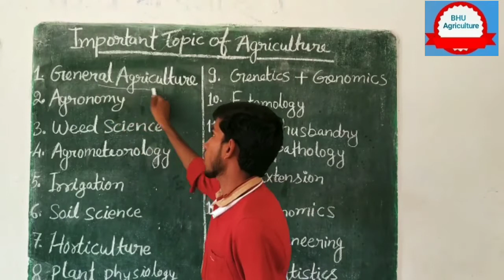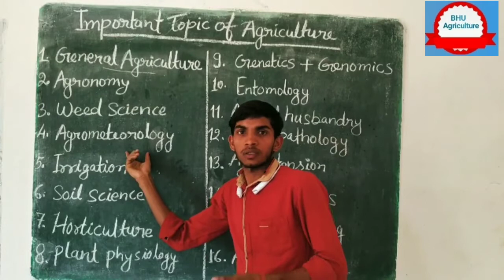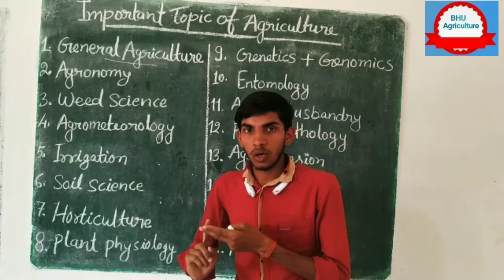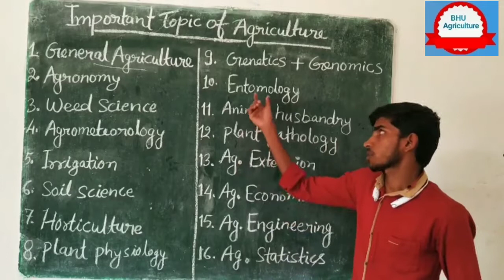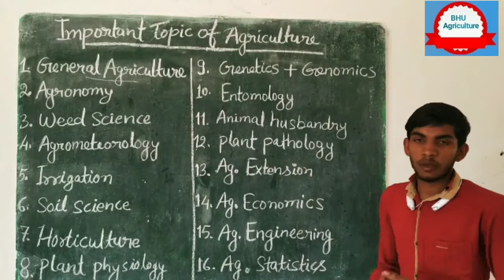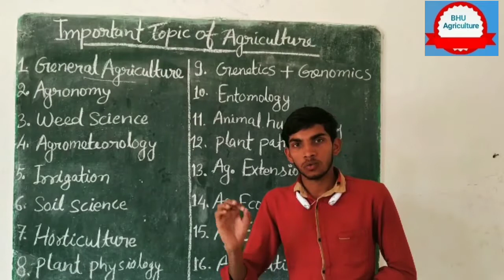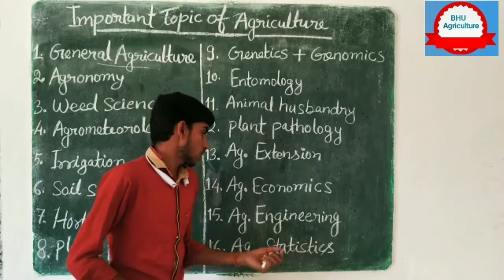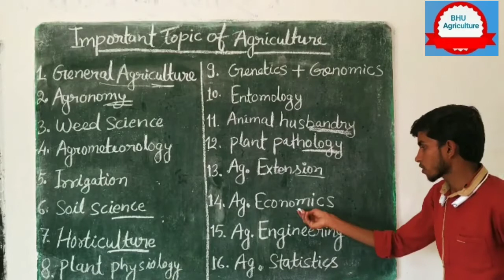SYLLABUS FOR BHU B Sc Agriculture 2020 part- 2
In this video we have discussed the syllabus of BHU bsc Ag 2020.

There are total 16 topics from where Questions are asked in bhu bsc Agriculture and  we have also discussed the important topics which should be completed before exam to score more and more marks in bhu bsc Agriculture.

Bhu bsc Agriculture syllabus is very important for securing high marks in bhu bsc Agriculture exam 2020

Bhu BSC AGRICULTURE syllabus 2020

Bhu bsc Ag syllabus 2020
Bhu Agriculture
BHU bsc Agriculture exam 2020
Bsc Agriculture syllabus
Syllabus
Bhu exam 2020
Bhu previous year question papers and solutions.
Previous year question papers and solutions
Bhu Agriculture answers key